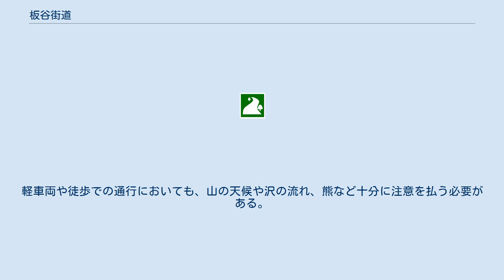板谷街道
板谷街道（いたやかいどう）は、福島県福島市と山形県上山市を繋いでいた街道である。
一般的に米沢街道と呼ばれており、板谷峠を越える道筋であることから別称のひとつとして用いられた。
 福島城下から板谷峠や米沢城下を経て上山城下へ至る主要な街道であり、会津と米沢間とを結ぶ街道も同じく米沢街道と称していたことから、会津側と区別化するために福島側を「板谷街道」と呼ばれることもあった。
 米沢藩ほか出羽国列藩の参勤交代に利用された。
福島城下には阿武隈川舟運の起点であった福島河岸の船着場や米沢藩米蔵が存在したことから、物資運搬においても重要な街道であった。
 現在、福島・山形両県境の山間部では、藪道や同街道の県境を流れる蟹が沢（松川支流）で途切れている区間があるなど、通行が困難な程に荒れた状態である。
これは明治期に福島・米沢との接続を担ってきた街道が、板谷街道（米沢街道）から萬世大路に変り、旧道にあたる同街道が不要になったことが理由として挙げられる。
 板谷街道（米沢街道）の福島市側、概ね福島県道310号庭坂福島線の並走または重複区間を庭坂街道と呼ばれている。
 旧米沢街道宿場史跡として当時の石碑や後に自治体が設置した案内などで、当時の面影や街道の道筋を知ることができる。
 数は福島宿からの通し番号である。
 福島市の大半は福島県道310号庭坂福島線、米沢市側の大半は山形県道232号板谷米沢停車場線に指定されている。
しかし郊外部の区間は、藪道や沢の水上を通ることになり、車両進入禁止の区間が点在した状態にある。
軽車両や徒歩での通行においても、山の天候や沢の流れ、熊など十分に注意を払う必要がある。